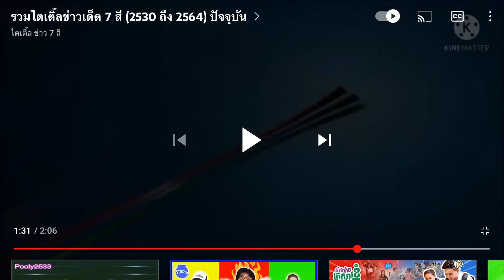ข่าวเด็ด 7 สี ปี 2014 วันที่ 7 กันยายน 2557 logo